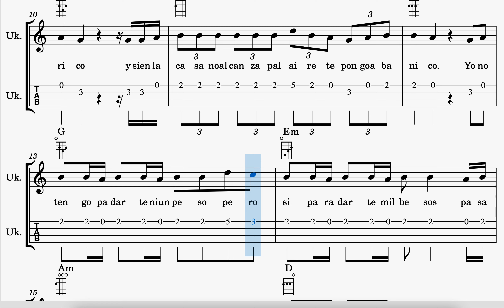VIDA DE RICO - CAMILO - UKELELE PARTITURA Y TABS